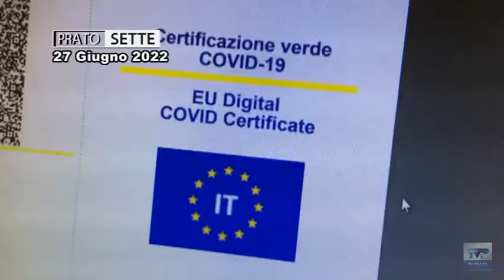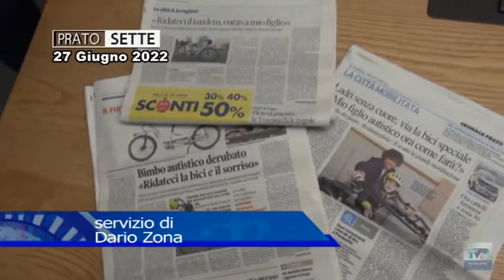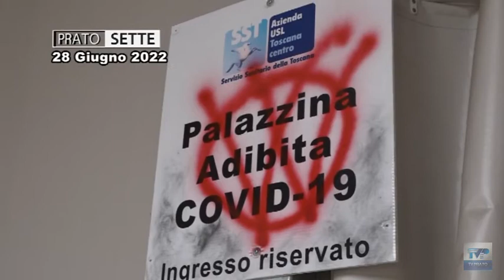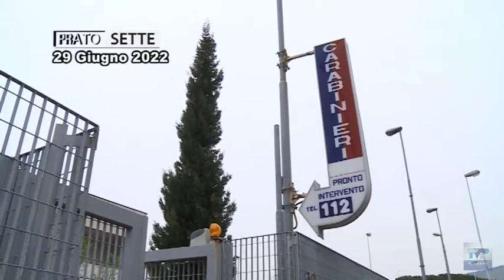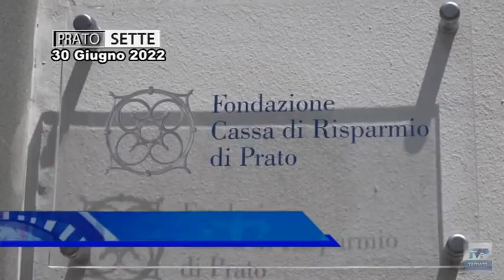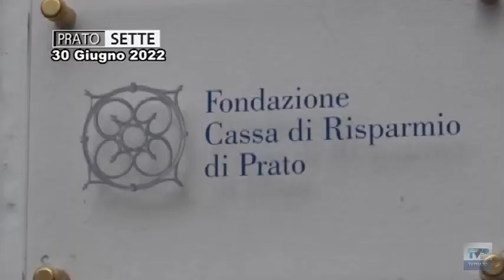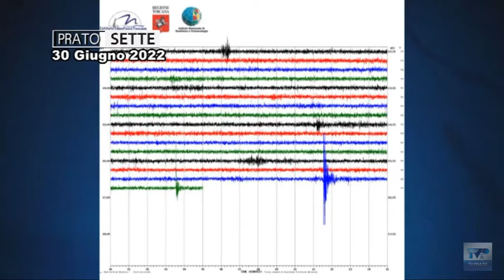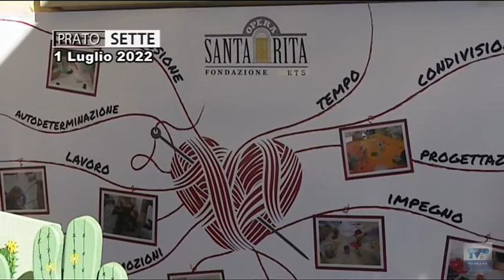Prato Sette del 03/07/22